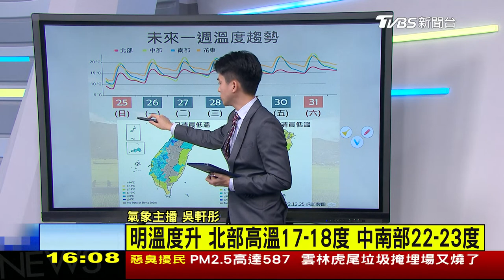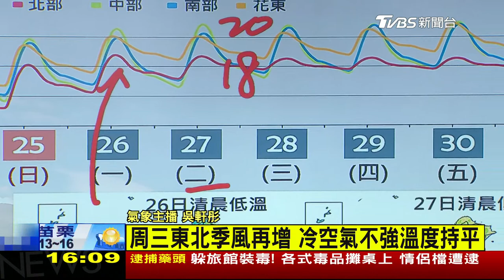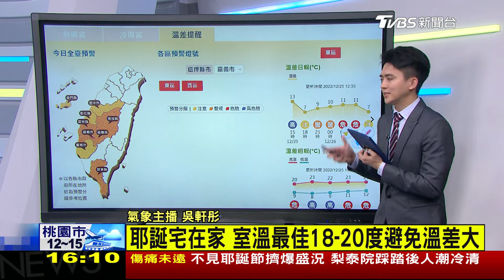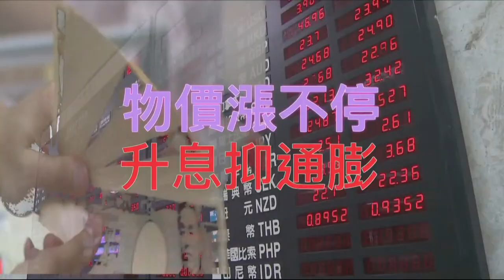【1600新聞聚焦】跟女友借藍寶堅尼 撞路燈 藍分裂!綠奪回高市議長寶座LIVE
台北市一名張姓男子，開藍寶堅尼載朋友出門，沒想到行經忠孝東路時，辯稱為了閃避外側切出車道的計程車，整輛失控撞上路燈，接著還衝到對向，導致車頭嚴重毀損；高雄市正副議長選舉，詭譎多變，國民黨的曾俊傑投票前夕陣前倒戈，宣布退黨，與民進黨的康裕成搭擋參選，結果康裕成以35票擊敗國民黨陸淑美28票，喊出成功「光復議會」